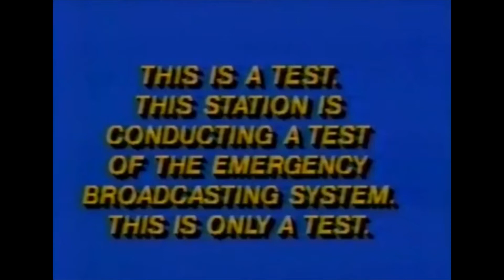Chapter show opener for YouTube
Our live show opener for this week.